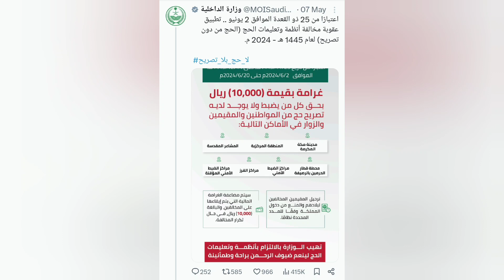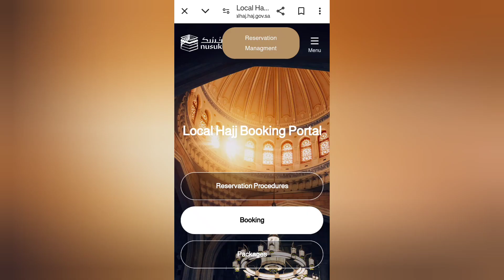Action against those who do not have Hajj permit will be started from tomorrow | Latest Hajj Updates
Action against those who do not have Hajj permit will be started from tomorrow | Latest Hajj Updates 2024 | Hajj Permit Updates | Hajj Permit | Zeeshan Haider KSA